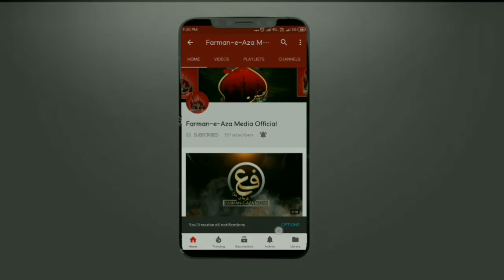CORONA VIRUS | Guidance | Maulana Ali Raza Rizvi | Quoting Ayatullah Shirazi | Fatwa | CoronaVirus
CORONA VIRUS

Guidance
Quoting Ayatullah Shirazi | Fatwa

Speaker | Maulana Ali Raza Rizvi

FARMAN-E-AZA MEDIA

☆• Related Searches •☆